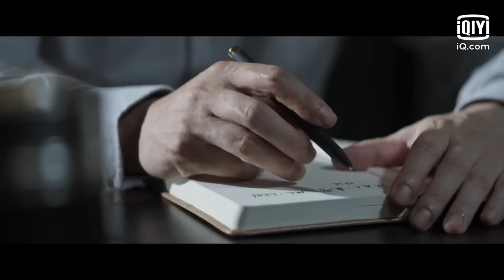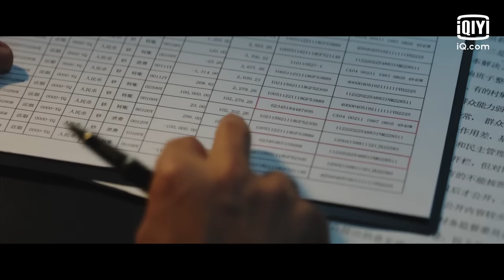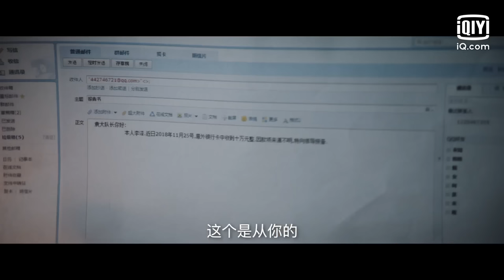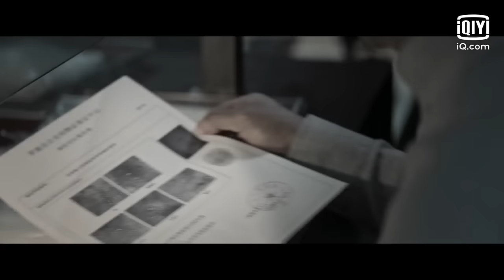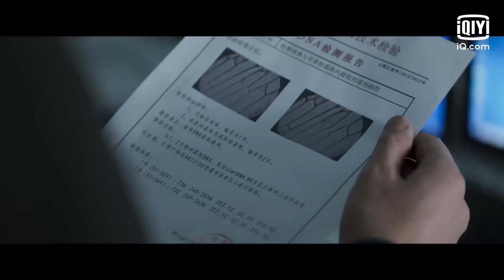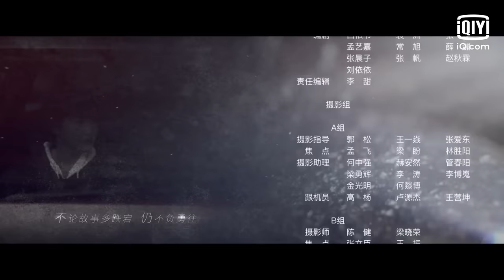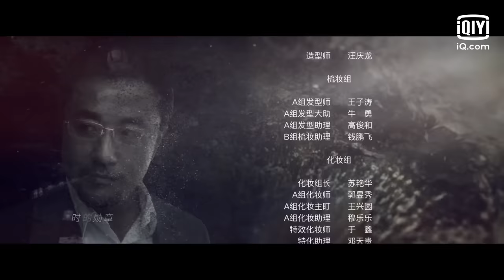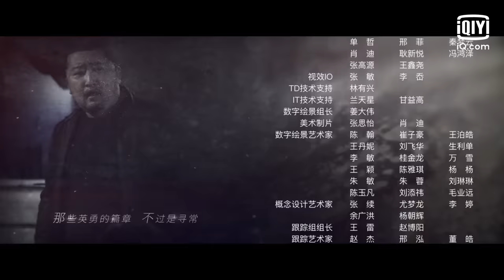【FULL】文陆阳为李泽洗脱嫌疑 | 对决 EP12 The Fight | 欧豪 王景春 | 犯罪悬疑片 | 爱奇艺华语剧场